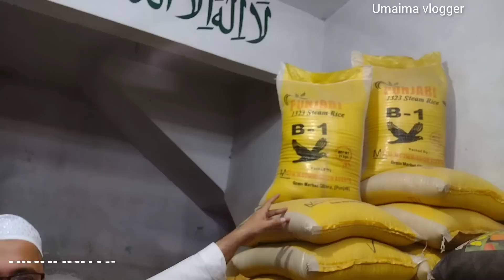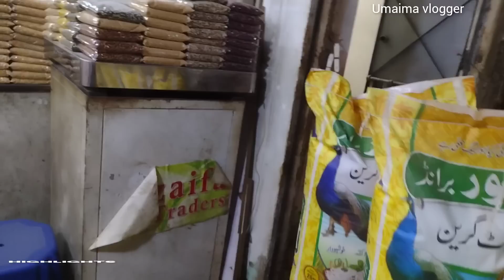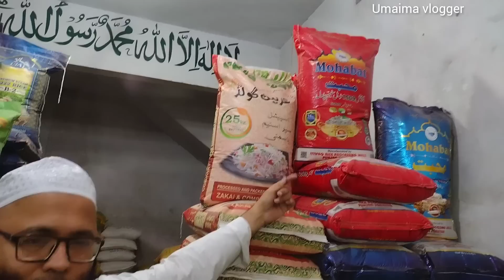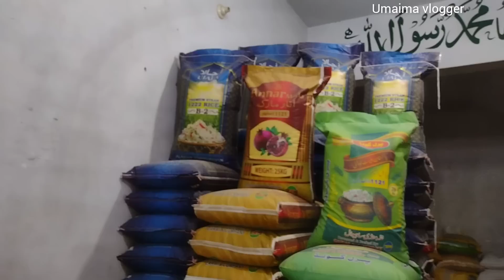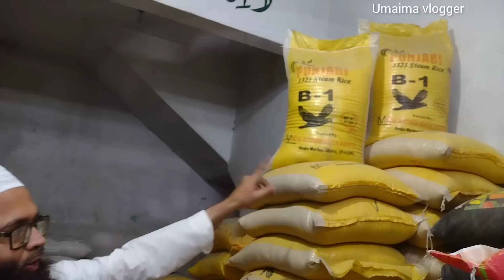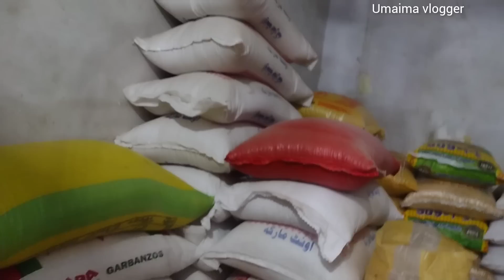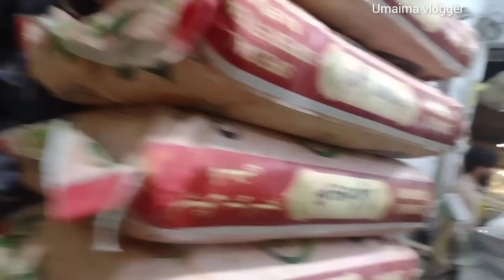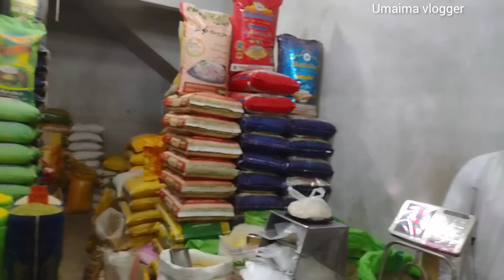Best Quality Rice and pulses |wholesale price | All Branded Rice | export quilty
[25/01/2023, 7:38 PM] Huzaifa Rice Traders: Huzaifa rice traders
Up sarafa bazar
Jio mobile Mall
Sindh government hospital North Karachi
Basmati rice Sela rice
Pilao biryani ke lambe chawal
Chicken biryani beef below
Steam basmati 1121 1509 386 xxl basmati B1 B2 b3
Xxl Sela kaynat Sela
Kaynat basmati Punjab super basmati
Moong dal Masur mash kala chana
Daal chana 7 mm 8mm 9mm
Grocery chawal dalen holsale godam
Rice and pulses
Ration package
Lal lobiya safed lobia white beans red beans malka Masoor sabut masud khada masur arhar sabut aurat
Sabut mash Kali mash
Afghani pulao mandi plater bbq
2023, 7:39 PM] M Asif Iqbal Patel: Huzaifa Rice traders
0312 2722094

M Asif Iqbal Patel: Rice and
 pulses price update
Rice price today
Pulses price today
Chawal aur dalon ke naye rate
] M Asif Iqbal Patel: Online beachne walon ke liye or shopkeepers and Mart K liye special discount he
meezan Bank up auto market

ہم سے اپنی پروموشن کی ویڈیو بنوانے کے لیے اس نمبر پر رابطہ کریں 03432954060

ضروری انتباہ
کسی بھی طرح کے کاروباری خریدوفروخت کی ذمہ دار ہم یا ہمارا چینل نہیں ہے